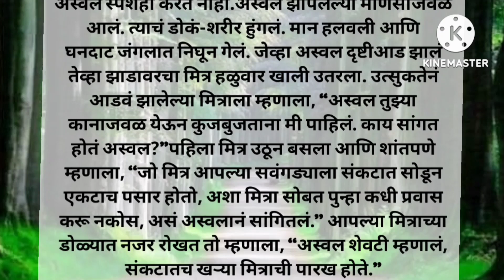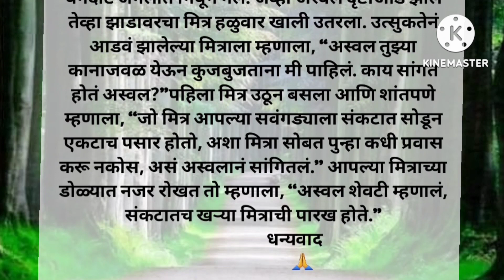गोष्ट- खऱ्या मित्राची पारख, Story-The test of a true friend.